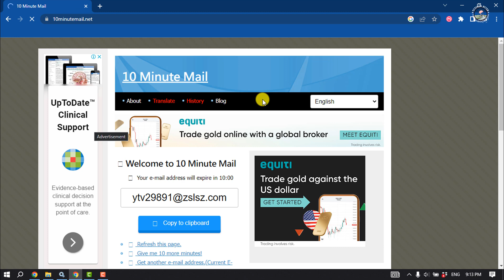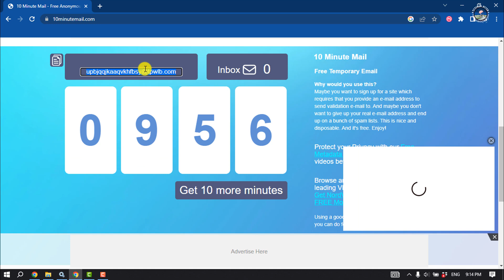How to make temporary email address FREE 2026 [ 3 ways ]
Protect your privacy and manage emails easily with our guide.

Video Parts:
0:00 Info & Intro
0:08 TempMail
1:39 Get inbox
1:41 10 Minutes mail
2:08 Ending & Outro